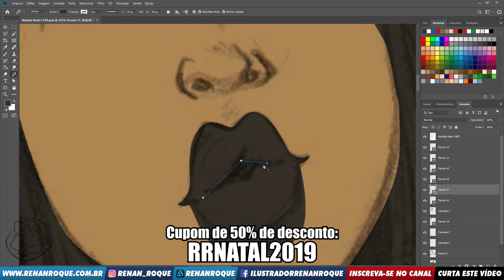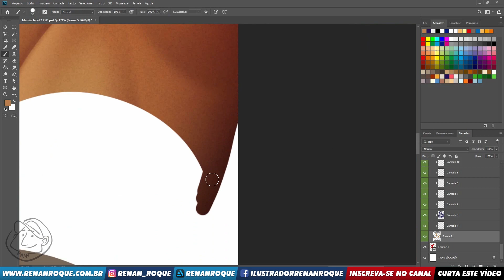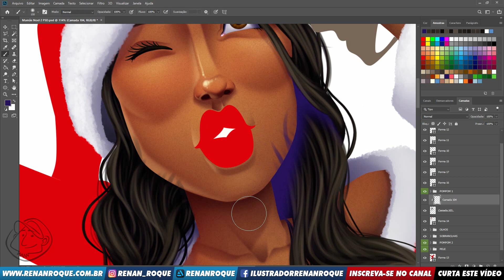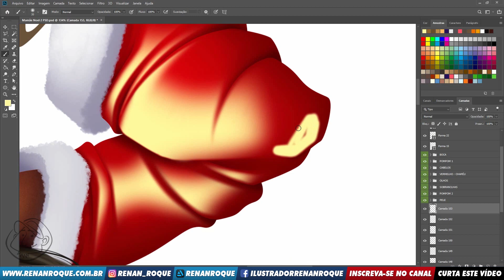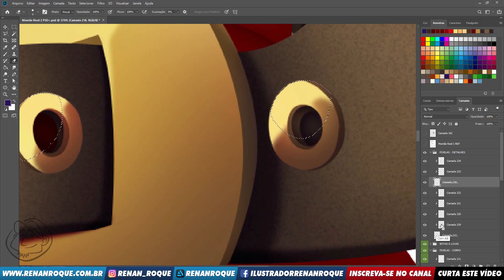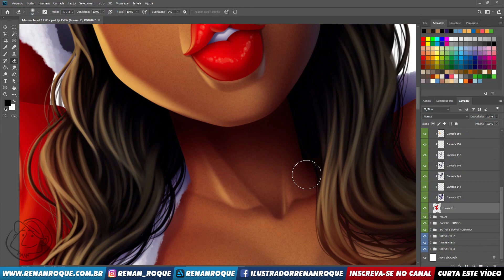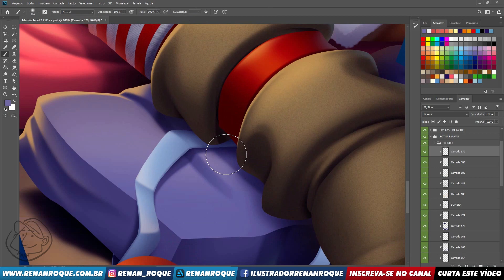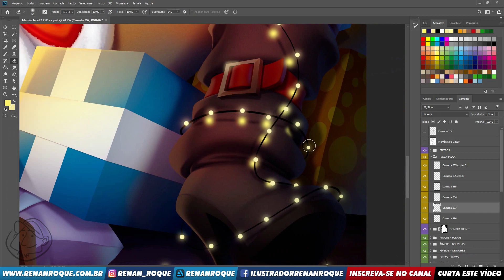Speed Painting: Pin-up de Dezembro: Natal | Continuo com as pin-ups no ano que vem?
[PORTUGUÊS] Processo acelerado mostrando como faço a colorização dos meus desenhos no Adobe Photoshop.
[ENGLISH] Accelerated procedure showing how to do the coloring of my drawings in Adobe Photoshop.

|| CRÉDITOS/CREDITS:
Desenho/Design: Renan Roque.
Cores/Colors: Renan Roque.
Edição do vídeo/Video Editing: Renan Roque.

|| MÚSICA TEMA/THEME:
Spread Your Wings - Olive Musique
Dedicated to search, catalog, sort and publish free music for commercial purposes, destined to content creators and filmmakers.